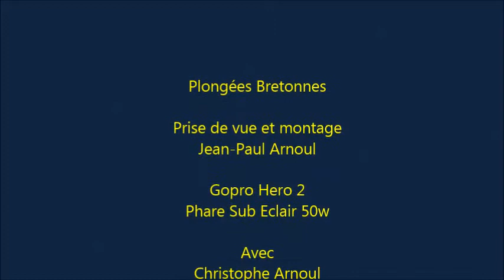Plongée sur l'épave du Galaxie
Le Galaxie est un chalutier pêche arrière coulé près des îles de Glénan en 1998 après une tentative de renflouement. Il repose maintenant incliné sur tribord par 30 mètres de fond.
Ce jour-là, après avoir traversé une couche d'eau bien trouble et bien verte autour des 20 mètres, il y avait une belle visibilité sur l'épave. Les tacauds étaient au rendez-vous !